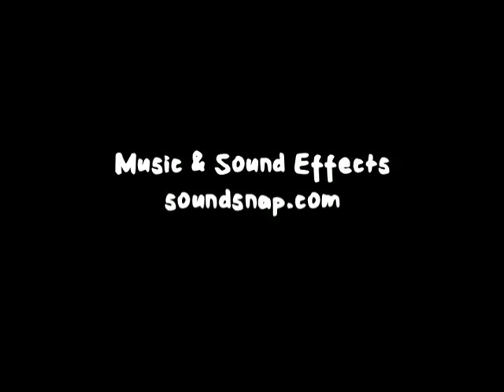Stop Animal Abuse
Dog fighting is a form of animal abuse and should be stopped!
This animation was made by youth at Harwin Elementary in Prince George, BC.